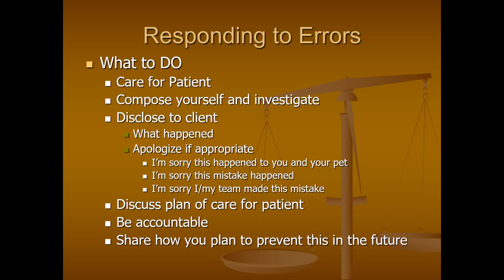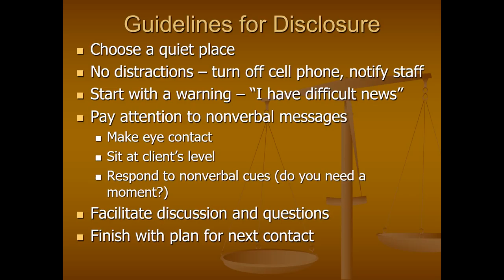Animal Chiropractic 07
This lecture is for the Parker University Continuing Education class for Animal Chiropractic. This seventh video provides reminders about the process for disclosing errors and bad results to clients.